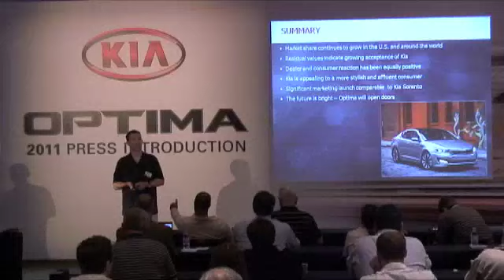2011 Kia Optima, Q & A